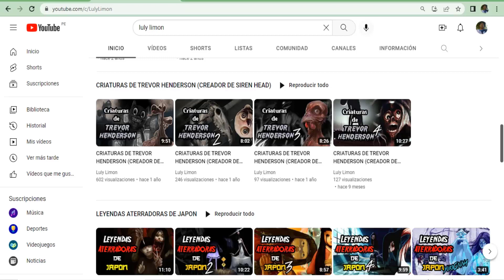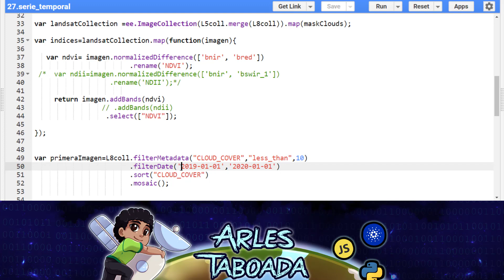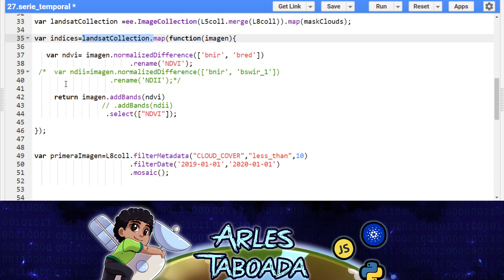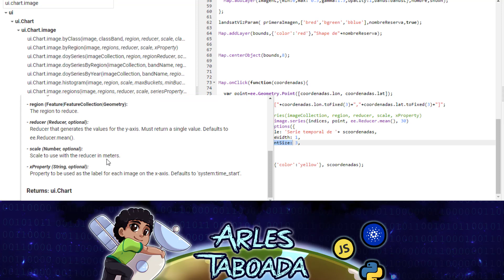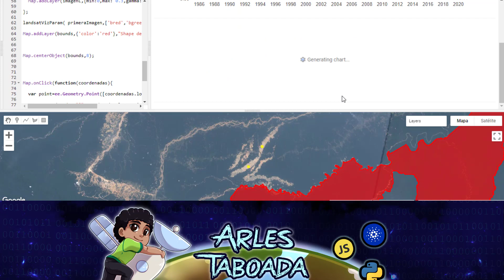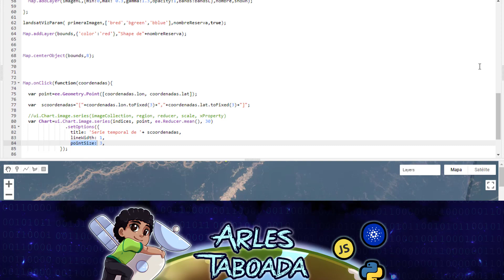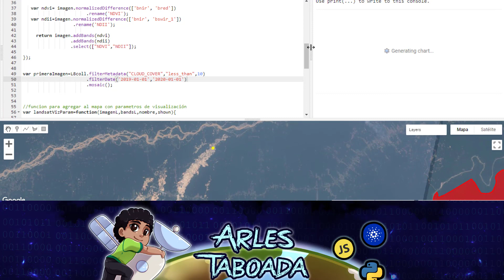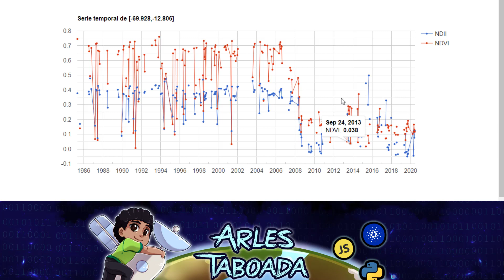46. Google earth engine: Series de Tiempo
Puedes invitarme un café para poder seguir creando contenido visitando mi página de :

Muchas gracias por tu apoyo al canal :)

Gran canal de mitos, leyendas y desastres de la humanidad de mi amiga Luly Limon :